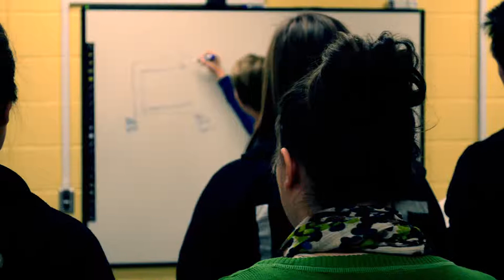SCHOOL MINISTRY DAY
Edited by NCES Junior Nic Cayton